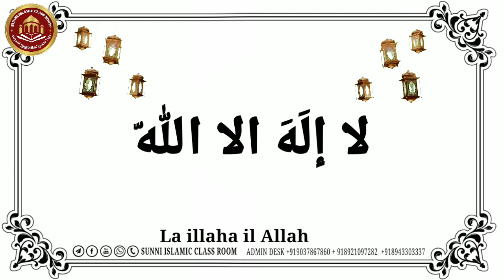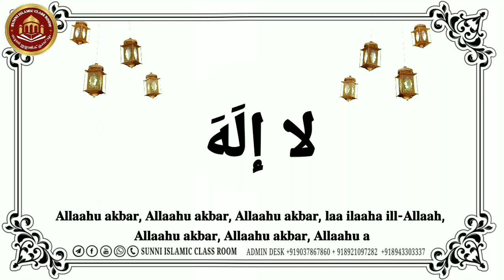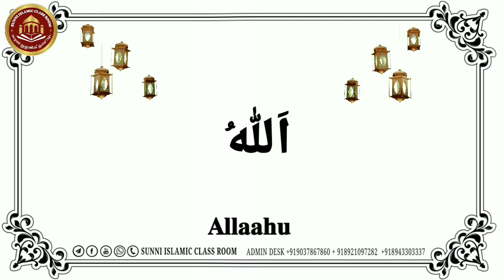Takbeer For Eid Allahu Akbar | تكبيرات العيد | اللّهُ أكبر اللّهُ أكبر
اللّهُ أكبر اللّهُ أكبر

Allah is Great, Allah is Great

اللّهُ أكبر

لا إلَهَ الا اللّه

اللّهُ أكبر اللّهُ اكبر

و لِلّه الحمدَ

walilahil Hamd
to Him belongs all Praise

اللّهُ أكبرُ كَبيِرَا

وَالحَمدُ لِلّهِ كَثِيرا

wal-Hamdulilahi katheera
And all Praise is due to Him

وَ سُبحَان اللّهِ

wa Subhan allahi
And Glory to Allah

بُكرَةً وَأصْيِلا

bukratan wa aseila
eventide and in the morning

there is no God, but Allah the Unique

صَدَقَ وَعدَه

sadaqa wa'dah
He has fulfilled His Promise

وَنَصَرَ عبده

wa nasara abda
and made Victorious His servant

وأعزَ جُنَده

wa a'azza jundahu
and made Mighty His soldiers

وَهزم الأحْزَابَ وحْدَه

wa hazamal-ahzaaba wahdah
and defeated the confederates

وَلا نَعبُد الا أياه

wa laa na'budu illa iyyah
He alone we worship

مُخلِصِّينَ لَهُ الدّيِنَ

mukhlessena lahud-deena
with sincere and exclusive devotion

وَلوْ كَرِهَ الكَافِروُن

walaw karehal-Kafeeroon
even though the idolaters hate it

اللّهمَ صَلِّ على سيْدنَا مُحَمد

Allahumma salli ala sayyedna Muhammad
O Allah, have Mercy on our Prophet Muhammad

وَعَلى آلِ سيْدنَا مُحَمد

wa ala aalie sayyedna Muhammad
and on the family of our Prophet Muhammad

وَعَلى اصْحَابِ سيْدنَا مُحَمد

wa ala as-haabie sayyedna Muhammad
and on the companions of our Prophet Muhammad

وَعَلى أنصَارِ سيْدنَا مُحَمد

wa ala ansari sayyedna Muhammad
and on the helpers of our Prophet Muhammad

وَعَلى أزوَاجِ سيْدنَا مُحَمد

wa ala azwajie sayyedna Muhammad
and on the wives of our Prophet Muhammad

وَعَلى ذُرِّيَةِ سيْدنَا مُحَمد

wa ala dhurreyatie sayyedna Muhammad
and on the progeny of our Prophet Muhammad

وَ سَلّم تَسْلِيماَ كَثّيرا

wa sallim tasleeman katheera
and Bestow upon them much peace.

islamicspeech
islamic ringtone
sunniislamicclassroom
sunni islamic class room